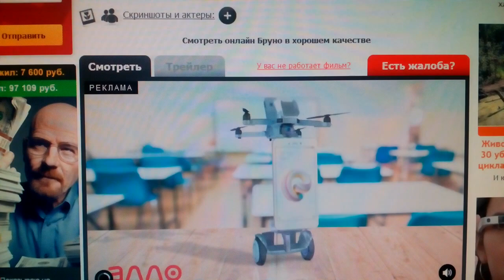Universal Pictures / Media Rights Capital (2009)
Brüno (2009)

@(2009) Universal Pictures / Media Rights Capital / Four by Two Films / Everyman Pictures